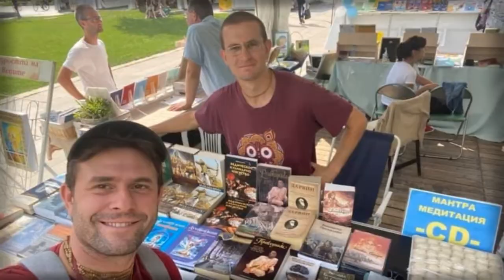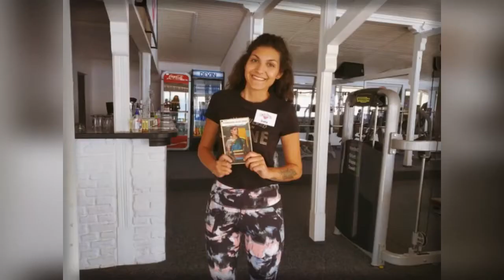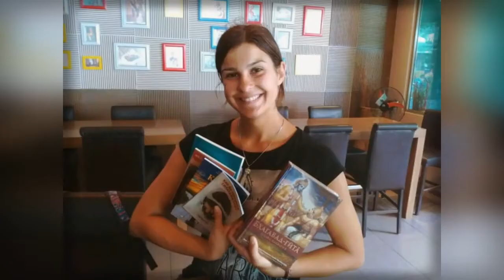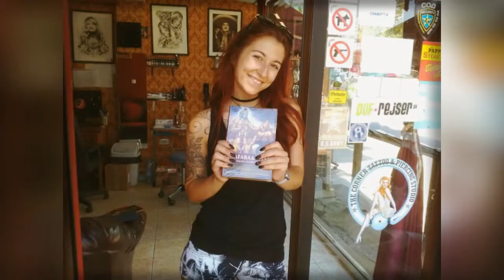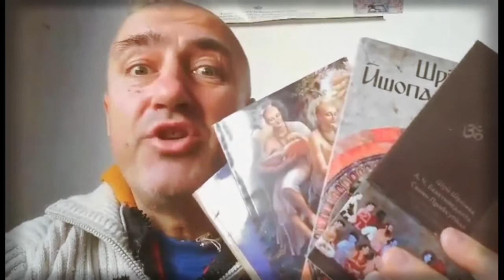Sankirtan inspiration 2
We all hanker to find a place where we can be with our
dearest friends and we can sing and dance together without
being bothered by the limitation of space and time. Mind
intelligence and consciousness are а very vast field of study.
Our consciousness is so great with unlimited potential and
absolute qualities and we can develop and elevate this excellent qualities even more.Then we can sing and dance and fly
everywhere. This book is a wonderful long journey towards a
real treasure island in the land of timelessness. It is written in
two literary styles – nice prose and beautiful poetry.
The book is meant to expose the ignorance and illusion of
enjoyment in this relative world with these material bodies.
It’s main purpose is to destroy every single illusory desire and
dream; all wrong conceptions and hopeless expectations as
well as to open the true gateway towards our accessing the eternal blissful Absolute reality.
This book is glorifying the most ancient Vedic culture,
Vedic scriptures and is describing the same wisdom and the
same philosophy, but is written in a bit different poetic way.
Inspiration for this is coming from Sankirtan as well as the
lectures and books by HDG Srila Prabhupada. Also, this book
is dedicated to Him, who is just like a desire tree and just like
an ocean of mercy, because he brought this amrita nectar of
Sankirtan yagya to the West and every corner of the world.
This book is meant to carry out a revolution in the hearts
of pure and sincere souls.
Total positive change in our civilization is possible when there
is honesty, humility and great eagerness for this.
True revolution is not external, it is a great change in our heart, 7
in our consciousness – our desires and in the value system of
whole human society.
Have a nice trip, and have a nice day!
From the publishers